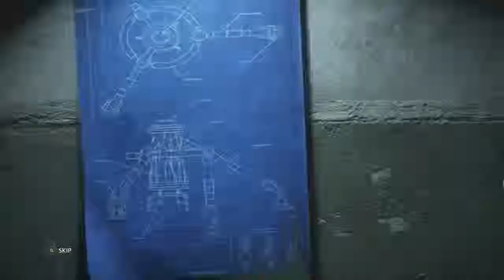BF Hardline Mission 9 Playthrough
Sorry for not uploading in a while